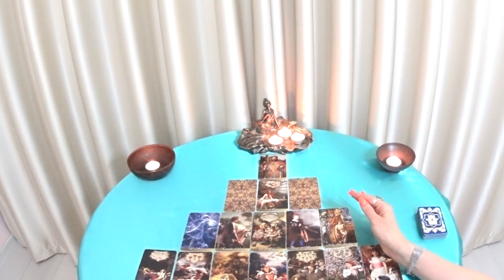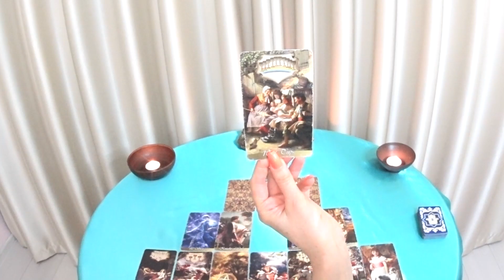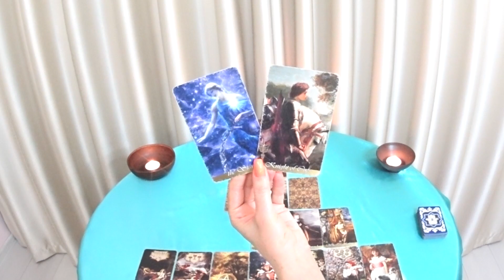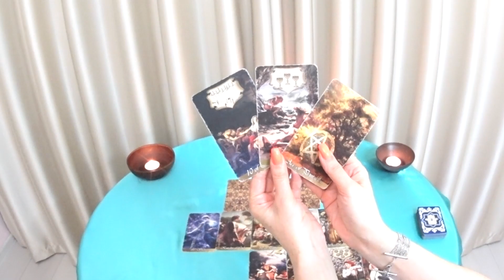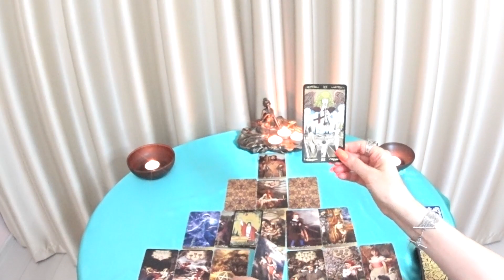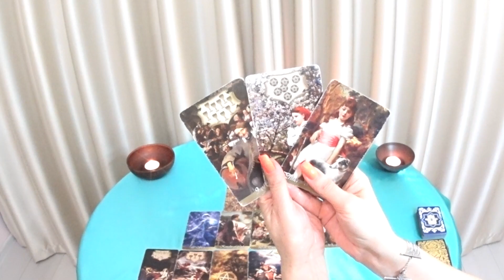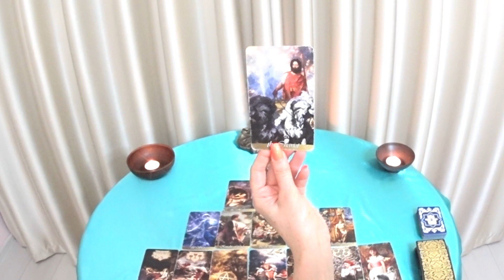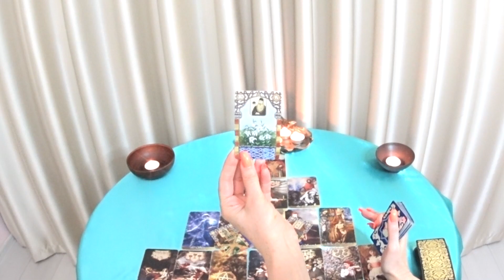ГОРОСКОП ЛЬВЫ С 25 АПРЕЛЯ ПО 01 МАЯ НА НЕДЕЛЮ. 2022 ГОД